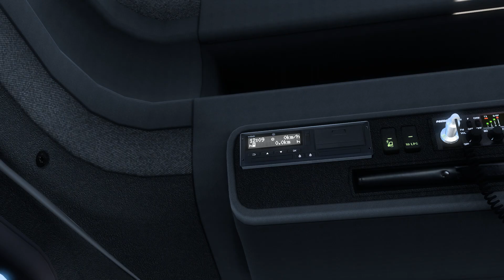SCANIA P&R от Schumi - ОЧЕНЬ КЛАССНЫЙ МОД - ОБЗОР МОДА - ETS-2 1.47